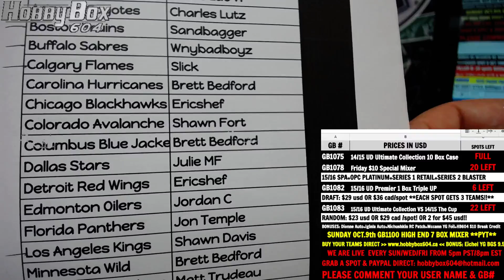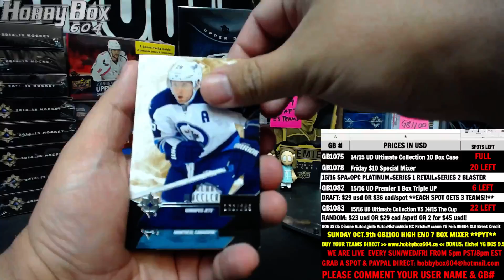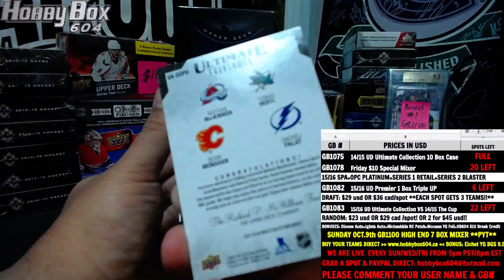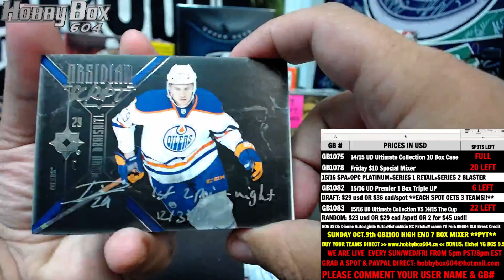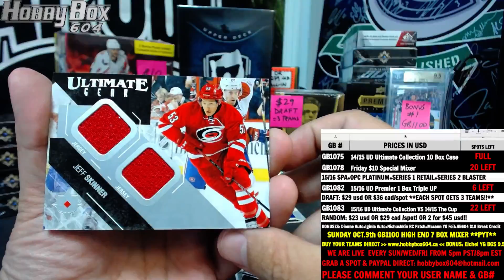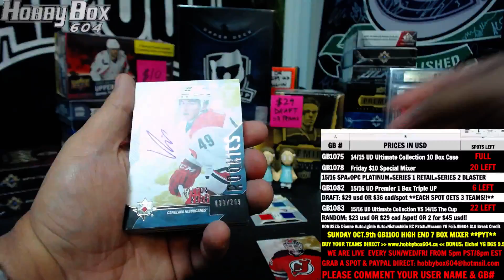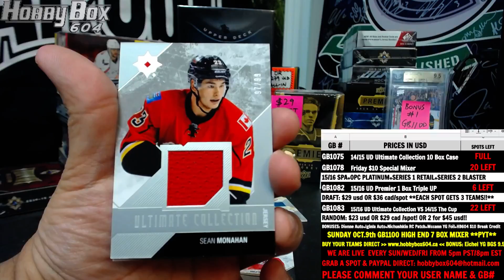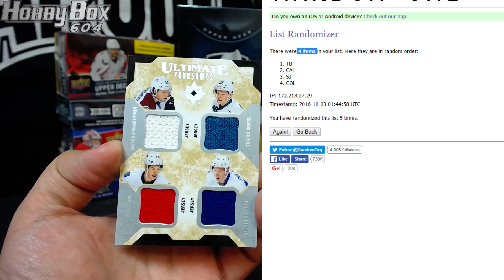Hobbybox604 Group Break #1075 *Hockey* 14-15 Upper Deck Ultimate Collection 10 Box Case Break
Thank you for joining Hobbybox604,we are in North Vancouver,BC Canada.
Hobbybox604 is UPPER DECK DIAMOND DEALER

HT